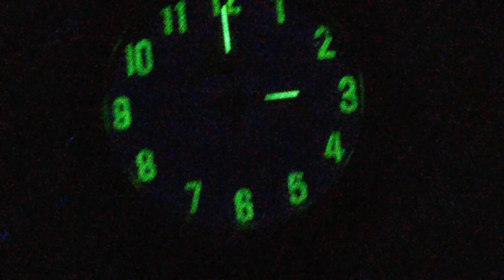☢ПРОДАМ часы хамелеон годинник змінюють колір від температури меняют цвет купить купити цена ціна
ДІЛЮСЬ СЕКРЕТАМИ:
20 секретов, как правильно выбрать дозиметр в 2022 году:bro999x.prom.ua/a459776-sekretiv-yak-pravilno.html

сцинтиляційні кристали
сцинтиляційний кристал
Сцинтилятор
☢Продам сцинтилляционные кристаллы NaI(Tl) CsJ CsI For sale scintillation crystalls
2)NaJ(TI)80*80мм(402 куб.см)